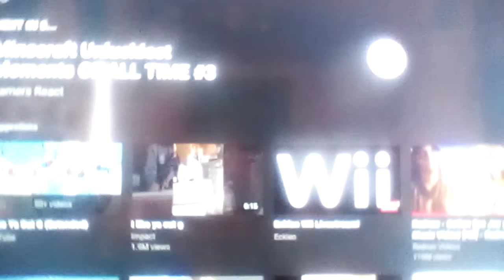wiimote adventures #10 - I LIKE YA CUT G!!!